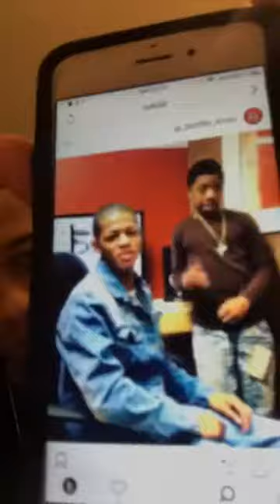Lil Bibby IG Live